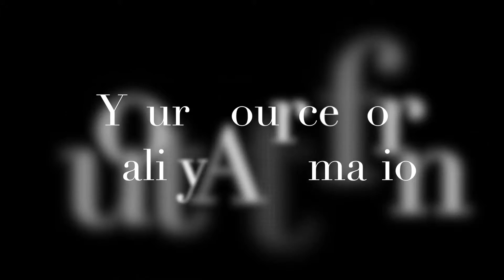Universal HSC Lightning AC-30 Fast & Slow SMT machine 4TechUSA.com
If you require quality automation with warranties up to 5 years, or wish to sell machines give us a call or email at 4TechUSA.com We are here to help !

This system is shown in normal and slow motion. This is one of hundreds of systems we have in stock for sale. We are a Full Service dealer of Quality New, used and remanufactured systems. From a single machine to complete installed turnkey assembly lines or factory.